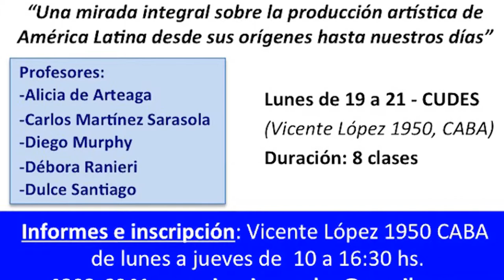Presentación Arte en América Latina, por Dulce Santiago